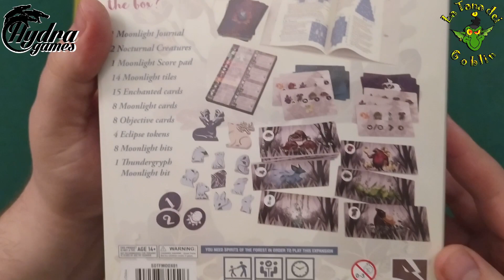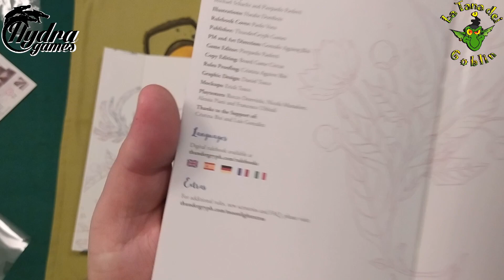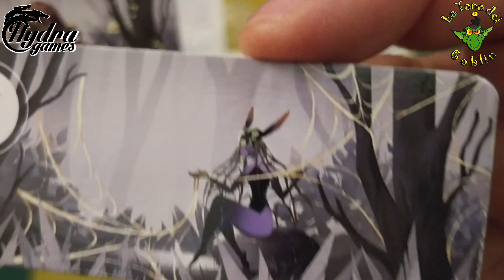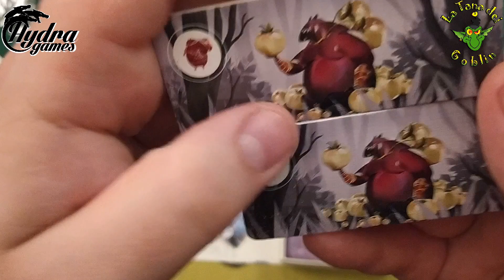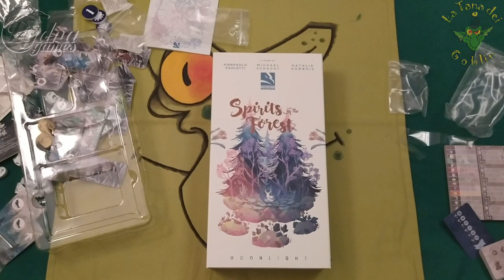Spirits of The Forest Moonlight unboxing [Gli Apriscatole]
Oggi vediamo cosa contiene l'espansione Moonlight di Spirits of the Forest, uscita tramite campagna kickstarter. Edita nel 2021 da ThunderGryph Games, Moonlight ha visto il fantastico Pierpaolo Paoletti (che salutiamo con affetto) affiancarsi a Michael Schacht per lo sviluppo del titolo. I giocatori possibili al tavolo ora vanno da 1 a 4, con partite della durata indicativa di 30 minuti circa.